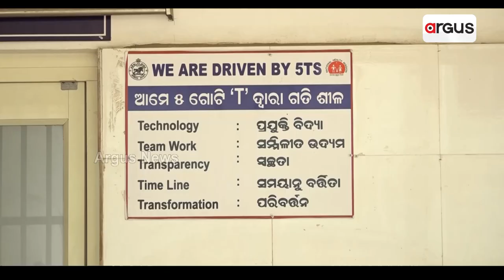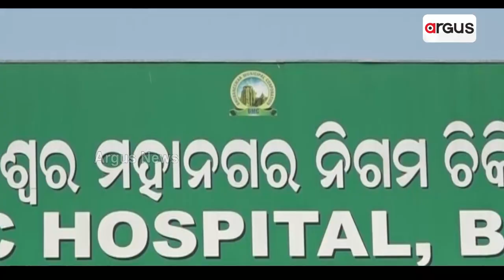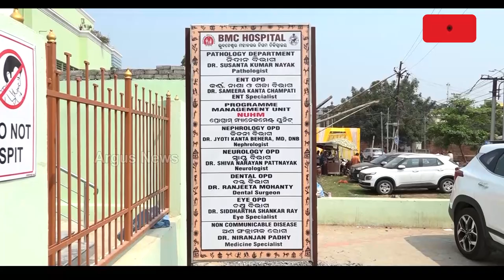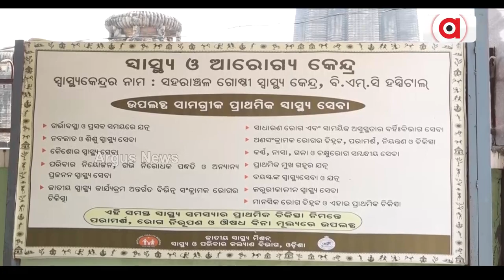ରାଜଧାନୀରେ ବିକଳ ସ୍ବାସ୍ଥ୍ୟସେବା || Bhubaneswar || Old Town Hospital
ପୁରୁଣା ଭୁବନେଶ୍ବର ବିଏମ୍‌ସି ହସ୍ପିଟାଲରେ କାର୍ଯ୍ୟକ୍ଷମ ହୋଇପାରୁନି ହୃଦ୍‌ରୋଗ ବିଭାଗ । ଭିତ୍ତିପ୍ରସ୍ତରର ୬ ବର୍ଷ ପରେ ବି ସେମିତି ପଡ଼ିରହିଛି । ବିରୋଧୀ କହିଲେ, ଏ ସ୍ବାସ୍ଥ୍ୟସେବା ଲୋକଙ୍କ ପାଇଁ ଧୂଆଁ ବାଣ